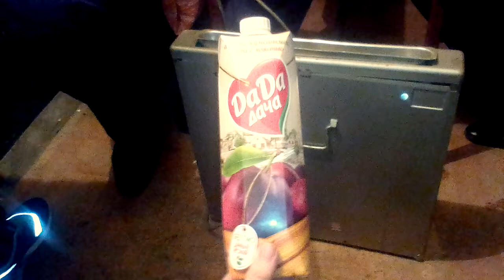Сок Да Да